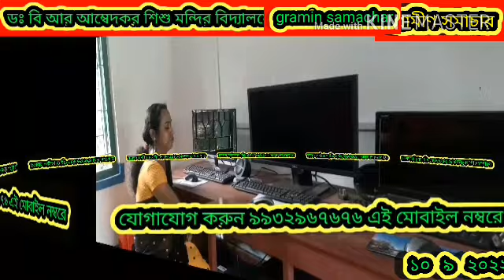আনিসের ভাইয়ের উপর হামলার প্রসঙ্গে শনিবার জলপাইগুড়িতে এসে মীনাক্ষী মুখার্জি তীব্র ভাষায় নিন্দা ,,